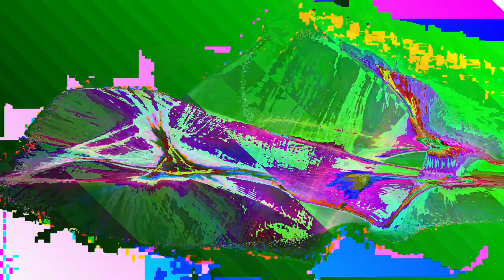[EPILEPSY WARNING] Movie 23 05 07 18h54m26s